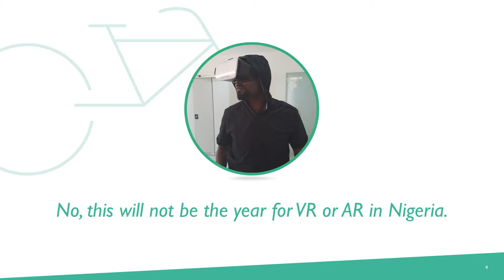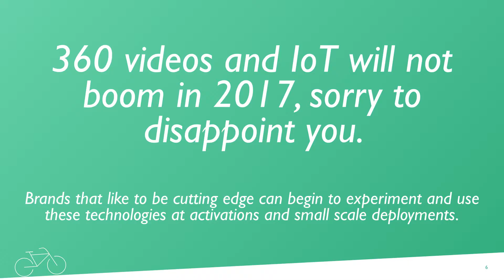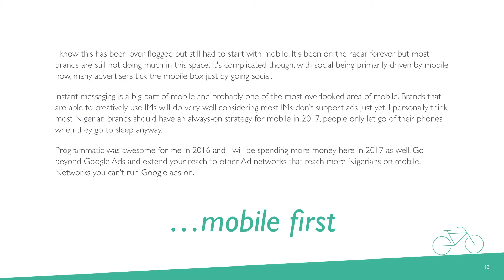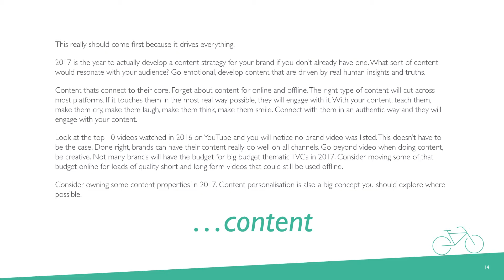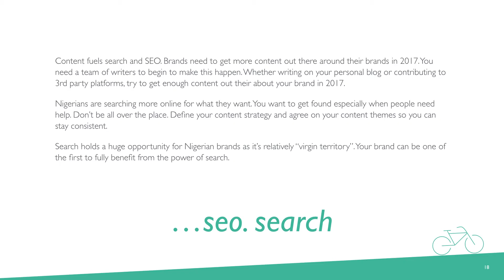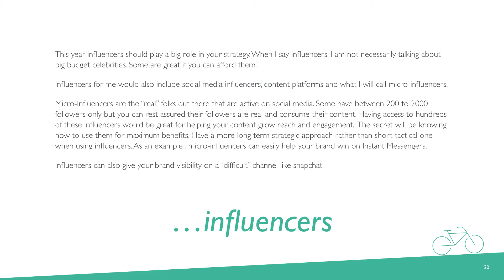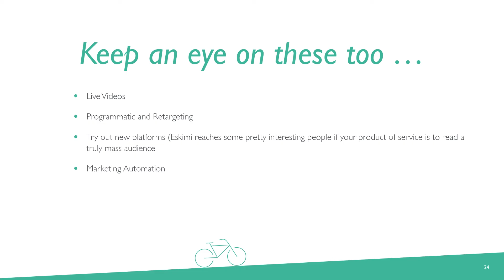7 Digital Marketing Trends for Nigerian Brands in 2017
No Audio ...
Just a presentation I converted to video
7 digital marketing trends for Nigerian brands in 2017. Some of these will apply to Brands operating in Africa as well.